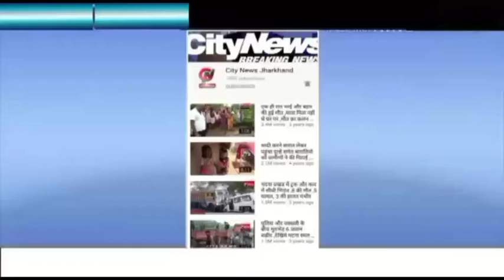गढ़वा--- विहंगम योग स्वतंत्र देव महाराज का मनाया गया चतुर्थ शुभ आगमन दिवस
केतार से सूरज कुमार का रिपोर्ट